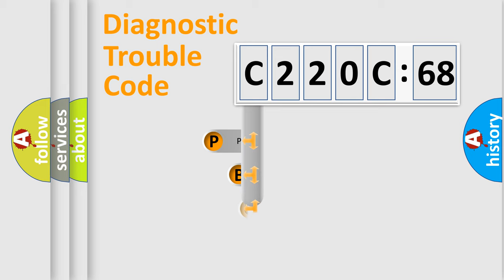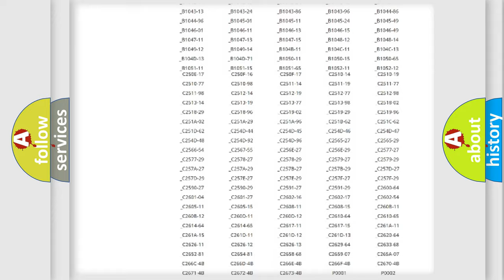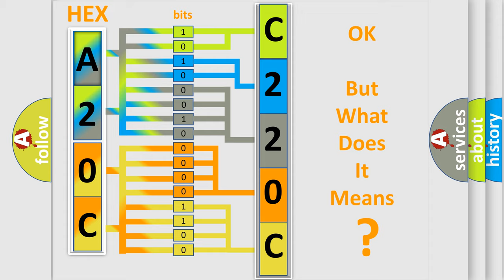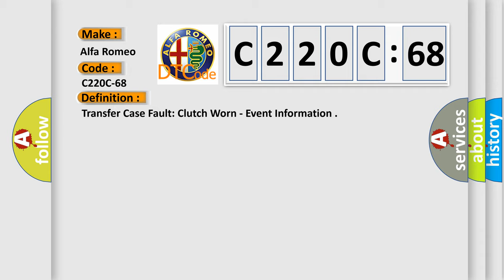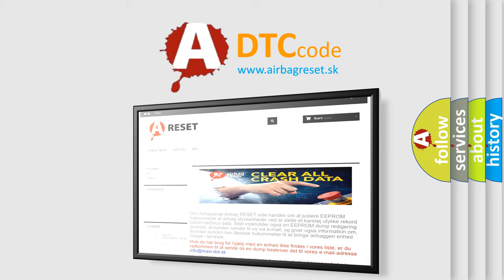DTC Alfa-Romeo C220C-68 Short Explanation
Contents:
0:21 Basic DTC analysis according to OBD2 protocol standard.
1:48 Insight into programming
2:58 A diagnostically understandable description of the Diagnostic Trouble Code
3:05 Basic error definition

Make:
Alfa Romeo
Code:
C220C-68
Definition:
Transfer Case Fault: Clutch Worn - Event Information
Description:
This DTC sets when the DTCM detects a clutch wear reading above the maximum threshold.
Failure Type:
Event Information